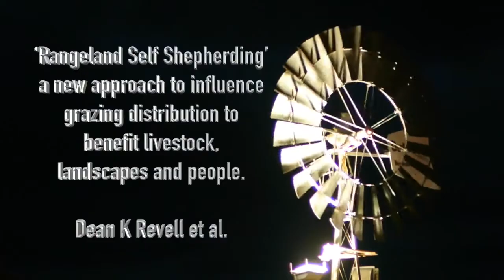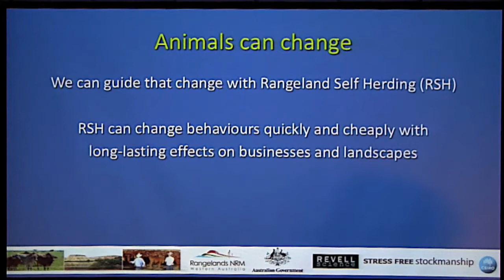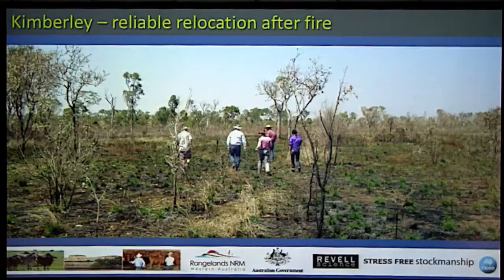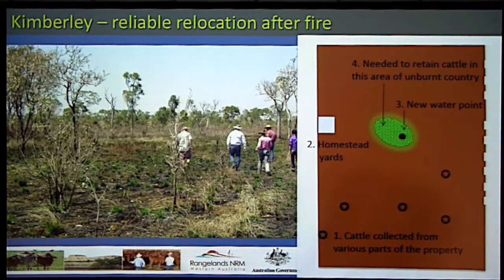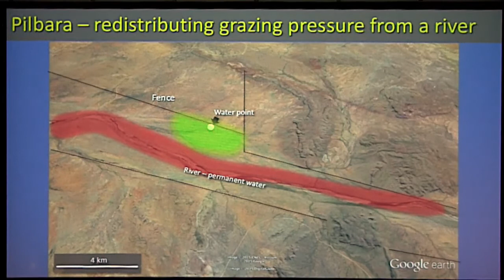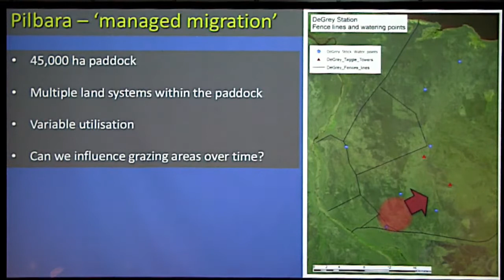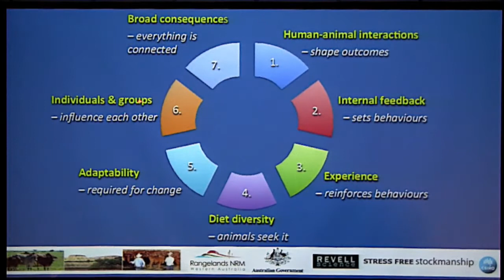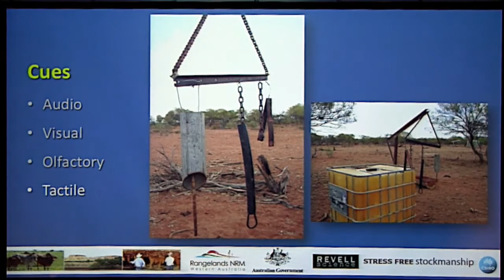Dean Revell speaking at the ARS Conference about Rangeland Self Shepherding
Explanation of Self Shepherding and Self Herding results by Dr Dean Revell at the 2015 Australian Rangeland Conference.